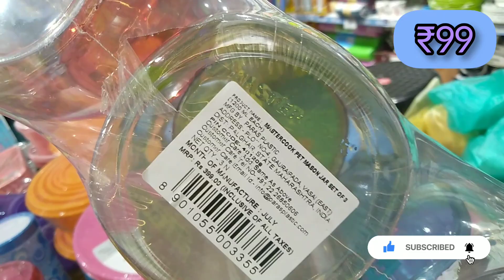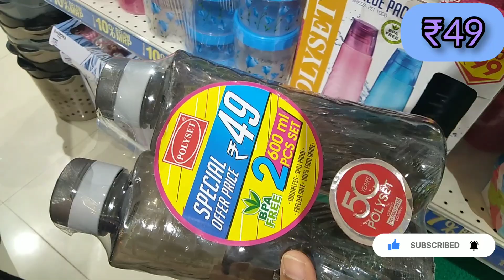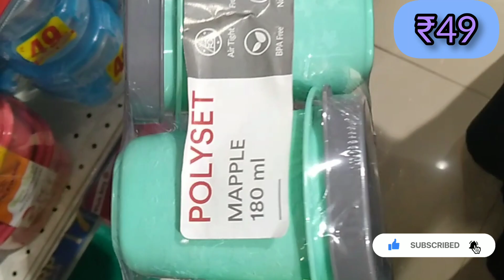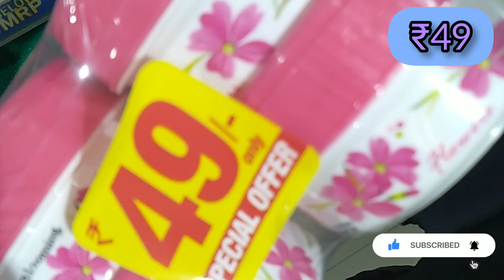Latest Relaince Smart Tour | kitchen Storage and Containers in cheap price in Relaince Smart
BUY VEDIO PRODUCT FROM GIVEN LINK;-
storage basket
plastic containers
steel bowl with lid
small nonstick grill pan
leaf design small bowl
small glass
plastic bottle set
plastix tiffin container set